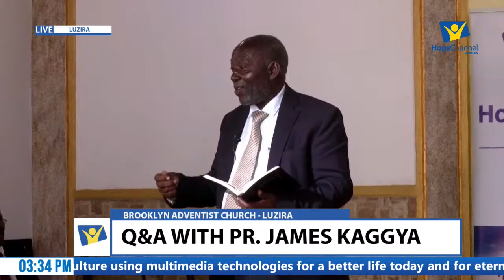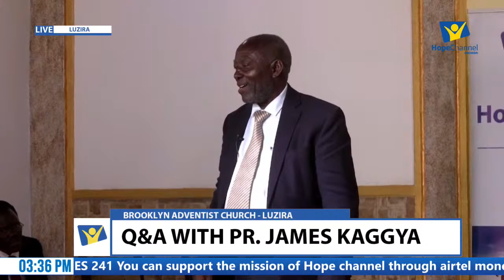Q&A WITH PR.JAMES KAGGYA - BROOKLYN ADVENTIST CHURCH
LOCATION: LUZIRA